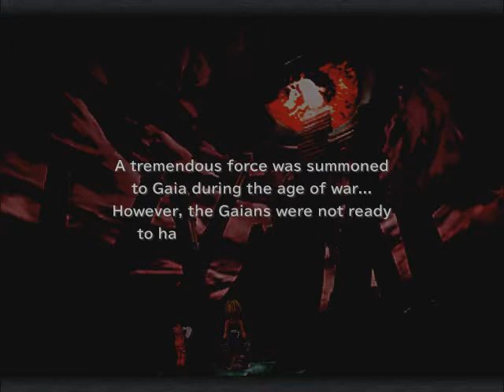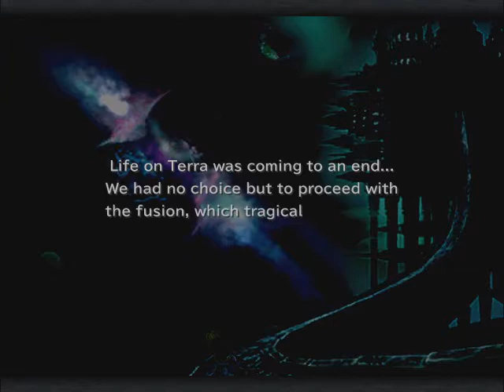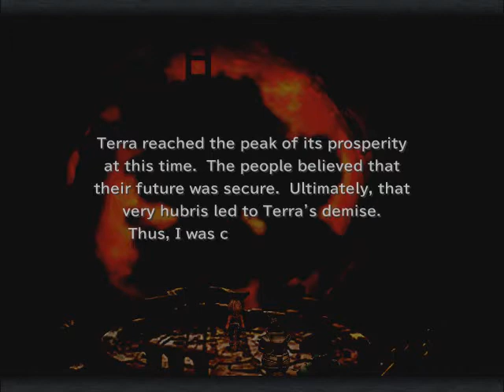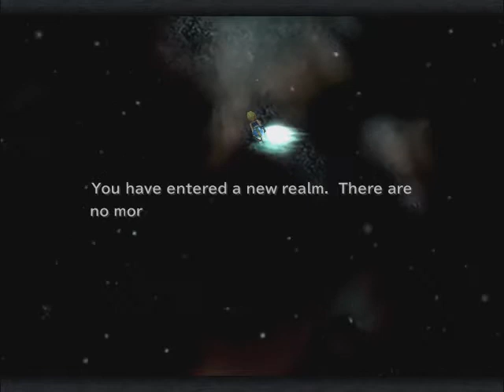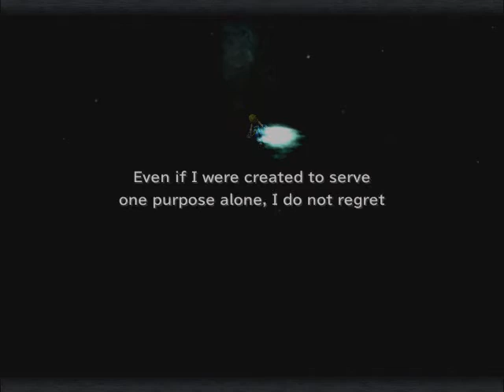Final Fantasy IX walkthough part 31: Memoria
onward to the last boss